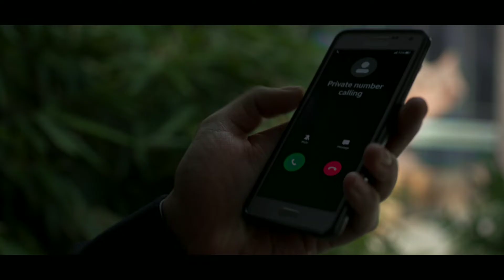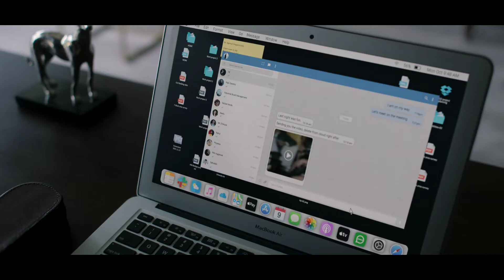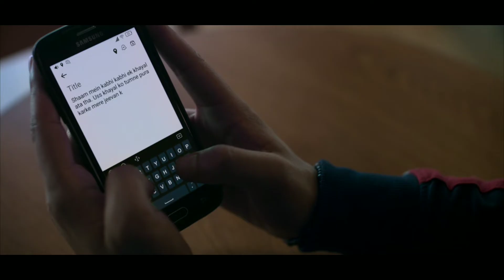Class ( 2023 ) Netflix Episode 5 ll Explained In Hindi By Summeriya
Crime Drama Thriller netflix web series Class (2023)

😇 Is Video me Maine Class 2023 Netflix Web Series Ko Explain Kiya Hai Hindi Hai Episode 1 Me Hum Ek Murder Case K Bare Me jan Payenge Puri Story Janne K Liye Video Enjoy Kare😁.

Three lower-class youths attend a prestigious international school in Delhi. Following the dramatic dynamics of the exclusive school and the tumultuous events that ensue.

Class 2023
Class 2023 Netflix Web Series
class netflix webseries
class tv series
class
class season 1 episode 5
explained in hindi
class season 1 episode 5 explained in hindi
netflix best webseries
netflix india
netflix 2023
movie explainer
bollywood movie silver screen
summeriya